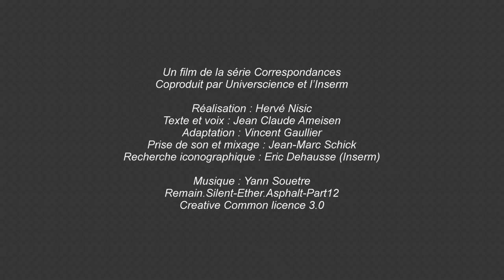Pollock et les vertèbres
The Deep de Jackson Pollock et une radioscopie de vertèbres racontés par le biologiste Jean Claude Ameisen.
Un épisode de la série "Correspondances".